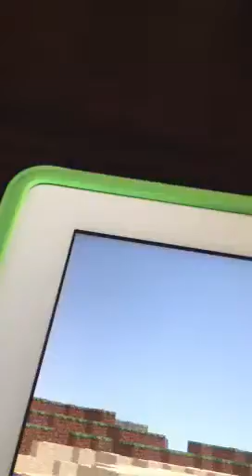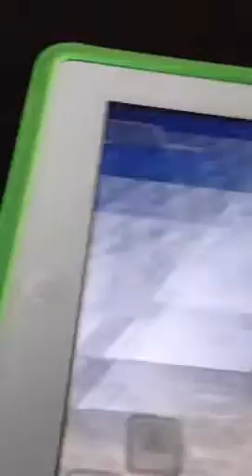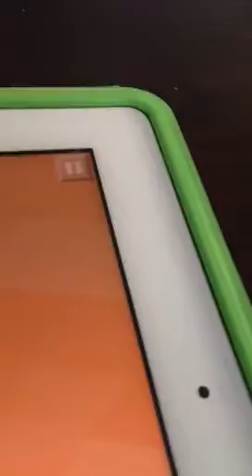How to make a ghost on MindCraft